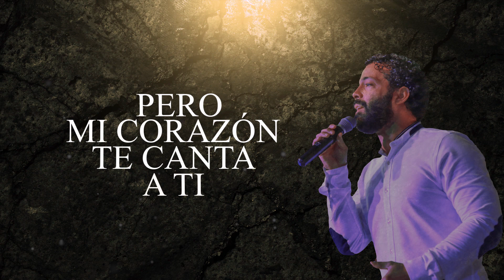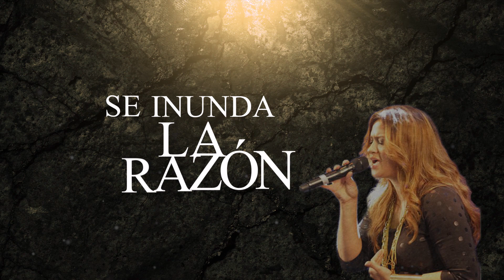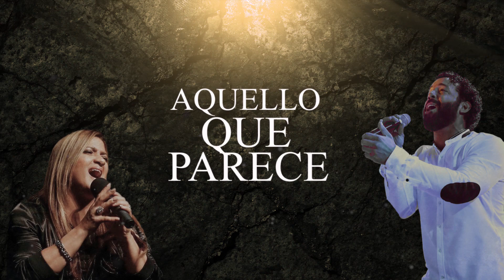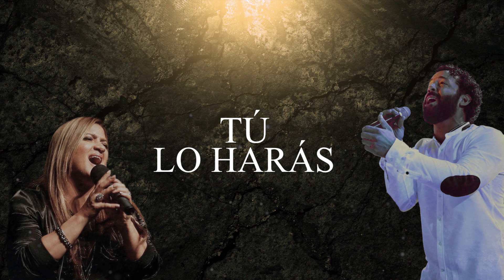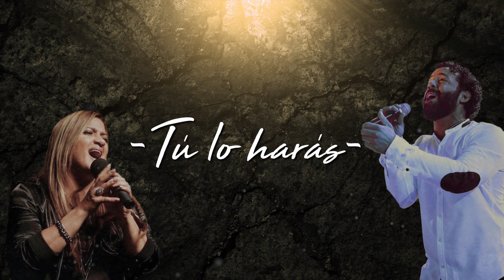TU LO HARAS - ADAO MYLES FT ANY PUELLO (Video de letras)